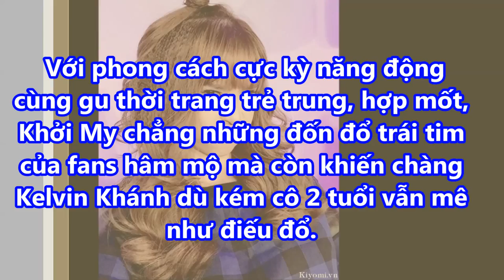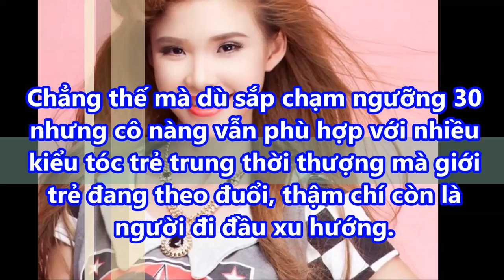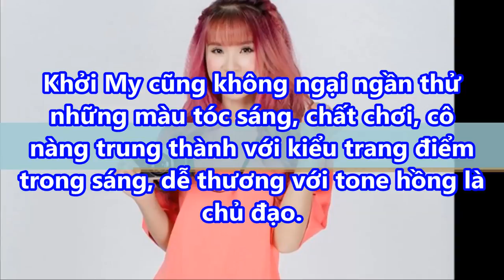MỸ NHÂN Việt NGẤP NGHÉ tuổi 30 chẳng ai tin vẫn như GÁI 18 nhờ những KIỂU TÓC siêu DỄ THƯƠNG này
MỸ NHÂN Việt NGẤP NGHÉ tuổi 30 chẳng ai tin vẫn như GÁI 18 nhờ những KIỂU TÓC siêu DỄ THƯƠNG này#suckhoevalamdep,

-  99% phụ nữ “điên cuồng” đi mua oxy già về trị mụn, dưỡng da, làm trắng răng sau khi phát hiện công dụng: